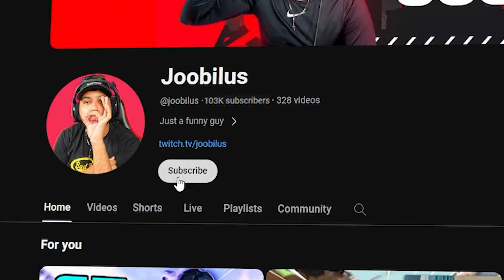I instalocked Iso in ranked and THIS happened *gone wrong*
Live Streaming everyday  6pm until 9pm